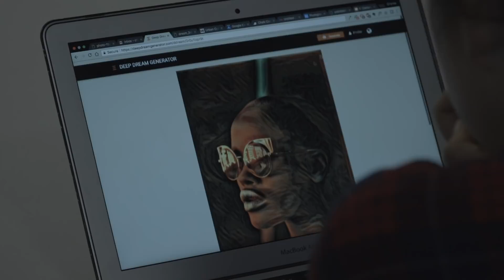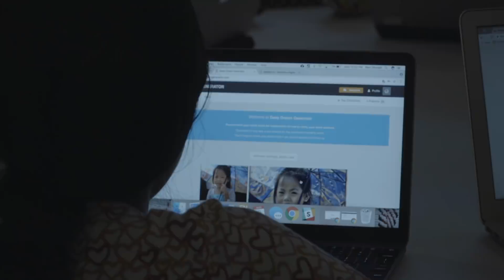Supporting diversity and inclusion in AI with AI4ALL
“AI will change the world. Who will change AI?” Inspired by the possibilities of AI for social good, 17-year-old AI4ALL alum Ananya brings technology to life for girls through neural art workshops.

To support AI4ALL in its mission to increase diversity in AI, a $1 million grant from Google.org will help create even more opportunities for students like Ananya to become the next generation of AI technologists, thinkers and leaders.